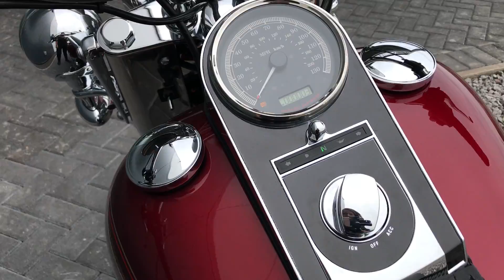2017 HARLEY-DAVIDSON SOFTAIL DELUXE VELOCITY RED @ WCHD, Glasgow, Scotland